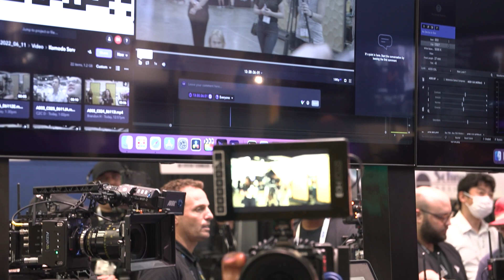A Look at the Present and Future of frame.io Camera to Cloud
At Cine Gear 2022, we stopped by the frame.io booth where Michael Cioni taught us more about the present and future of their Camera to Cloud technology. According to him, 10 years from now “cameras will not have media cards” anymore.